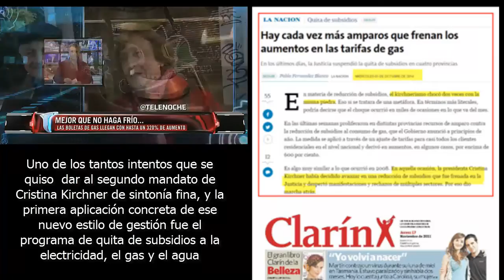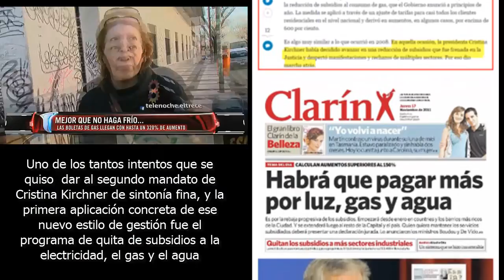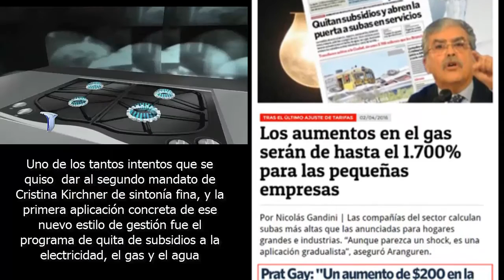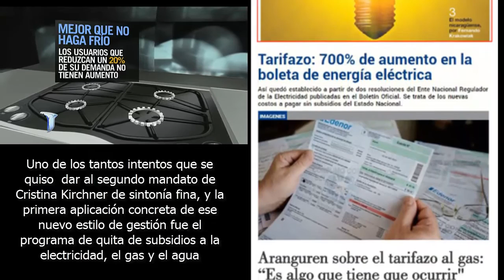AYER Y HOY "LOS AUMENTOS DE TARIFAS O QUITA DE SUBSIDIOS"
Año 2014 Medida que venía siendo reclamada por los principales  partidos de la oposición y que contaba con consenso entre los especialistas. Consistía en reducir gastos que ese año podrían rondar los 40.000 millones de pesos, con el agravante de que parte considerable de los SUBSIDIOS BENEFICIABA A SECTORES PRIVILEGIADOS, y que las tarifas baratas incentivaban el consumo excesivo de la energía que ya escaseaba. Comenzaron a tono con la declamada sintonía fina. Eliminaron por completo los subsidios a algunos barrios de muy alto poder adquisitivo, a un puñado de actividades (bancos, casinos, telefonía celular, bingos, etc.), abrieron un registro para la RENUNCIA VOLUNTARIA (cuya bajísima adhesión revela el nivel de solidaridad y conciencia ciudadana de las clases altas de la sociedad), y adelantaron que la quita se iba a ampliar en base a lo que resultara de las Declaraciones Juradas sobre la Necesidad de Subsidio que se repartirían a todos los usuarios.
Luego del lanzamiento a los pocos meses el programa se paralizó. Notable es el tratamiento mediático de aquellos aumentos que intentaba normalizar esas inequidades comparándolos con estos de macrismo.